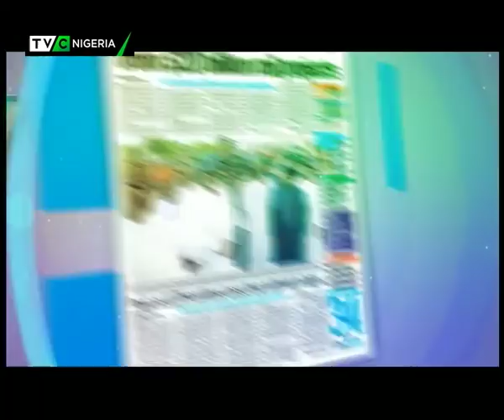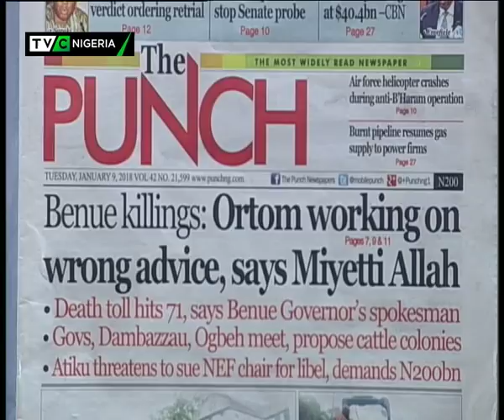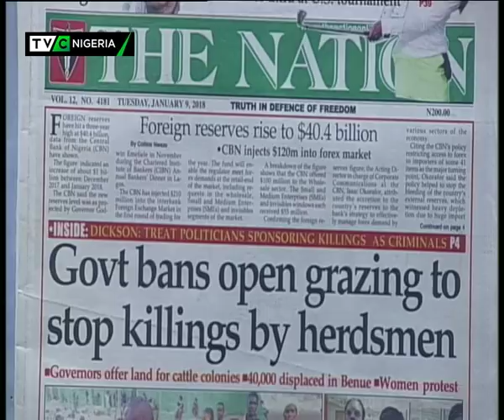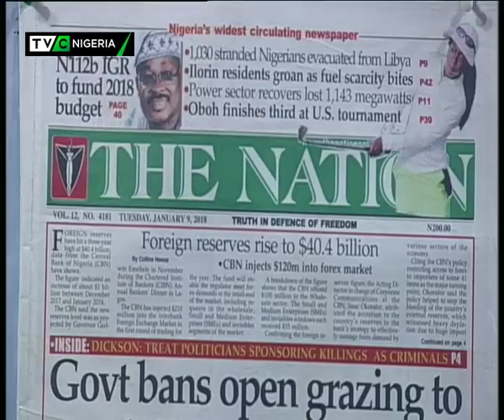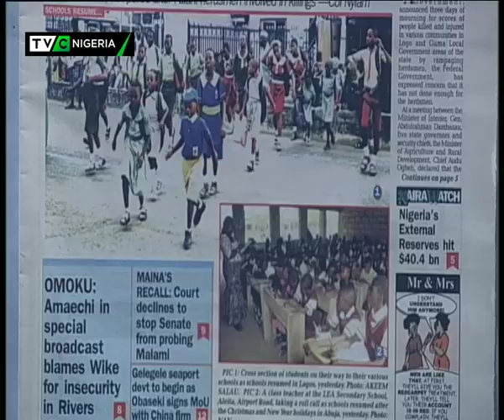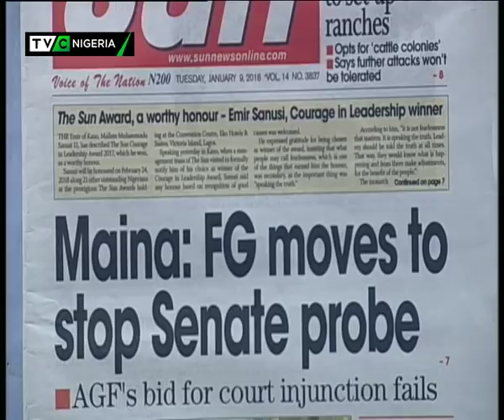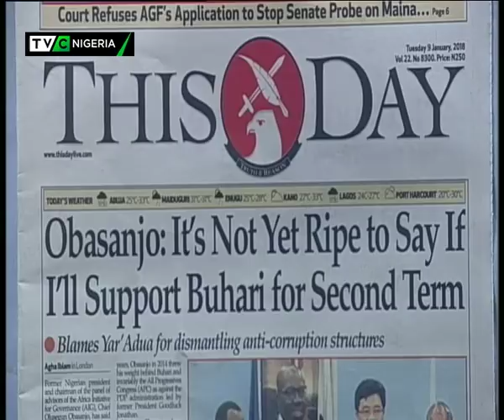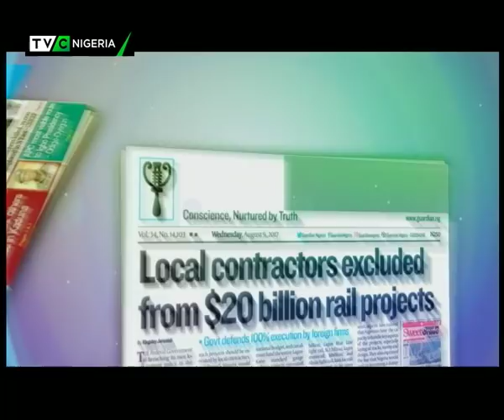TVC Breakfast January 9th 2018 | Newspaper review